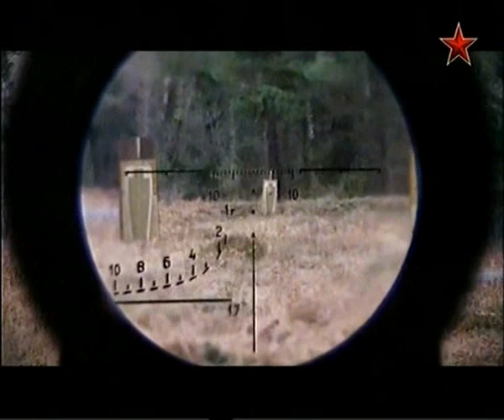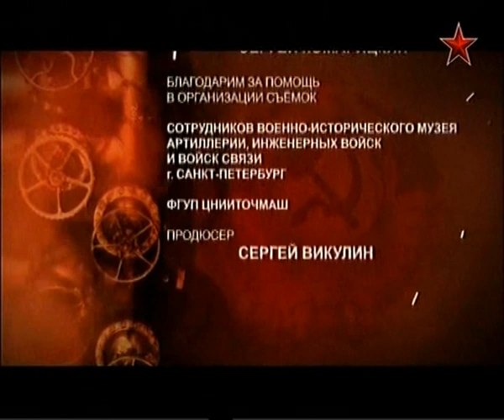SVD Dragunov sniper rifle. Made in USSR mini-series. In English.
SVD Dragunov sniper rifle.
It was developed almost 60 years ago, but it is still the main sniper rifle of the Russian Army. Sniping is an art, a fusion of different types of knowledge and various skills.
A sniper can fully realize his potential only with good weapons.
This is exactly what the Dragunov sniper rifle is. A legendary weapon made in the USSR.
Made in USSR series of Wings of Russia Studio. These documentary mini-series are dedicated to various types of weapons from the PM Makarov pistol to heavy aircraft-carrying cruisers. All these weapons system were designed and manufactured in the USSR.
Translation to English language made by Modelgrad.com
Modelgrad.com offers the unique selection of plastic model kits, decals and accessories from ex-USSR.
We also offer the Russian and Ukrainian illustrated military magazines, a lot of books and monographs, even rare and antique on military, history and similar subject.